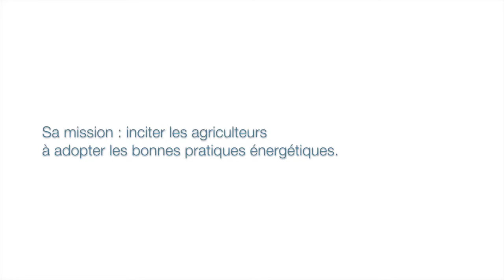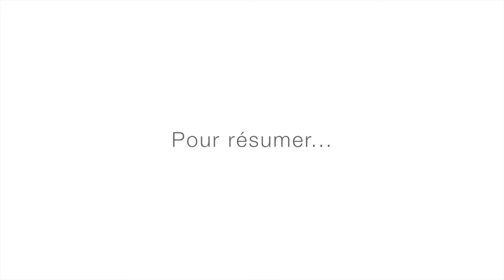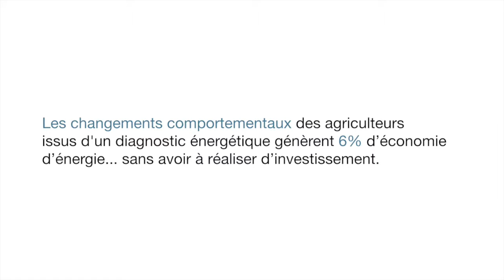Pourquoi réaliser un diagnostic énergétique de votre exploitation agricole ?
Pour passer à l’acte et oeuvrer en faveur de la transition énergétique, le diagnostic énergétique de votre ferme et exploitation agricole est un préalable indispensable. Les conseillers techniques de l'IRAEE vous expliquent dans cette vidéo les différentes étapes du diagnostic énergie